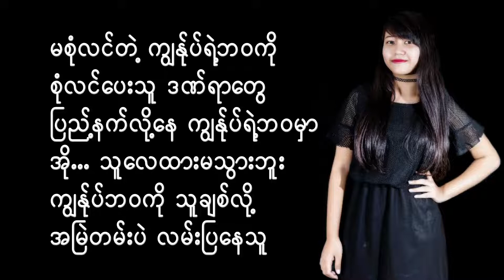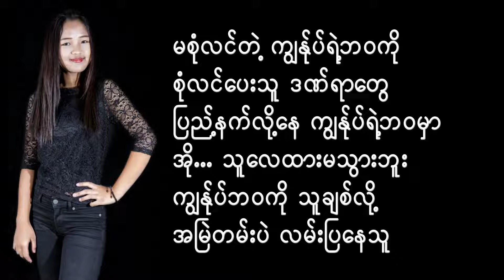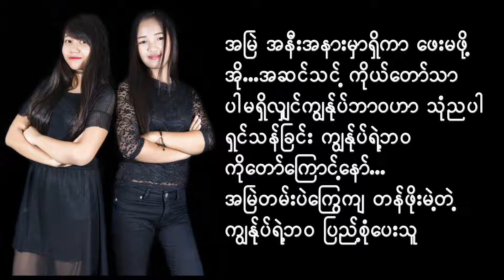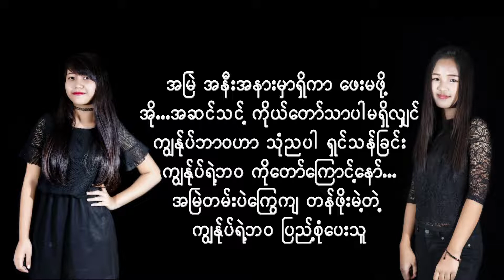ၿပည္႔စံုေပးသူ - Nilar Win & Helena